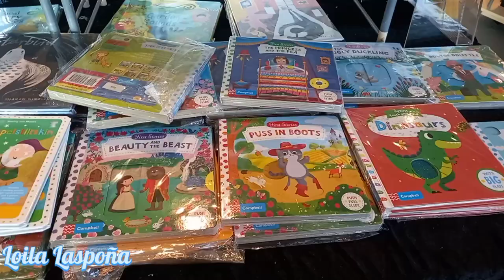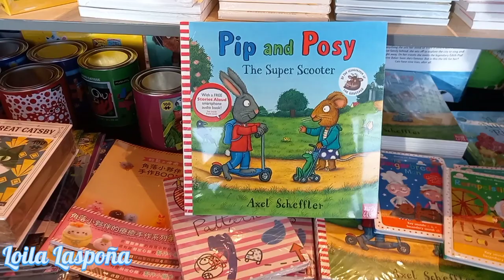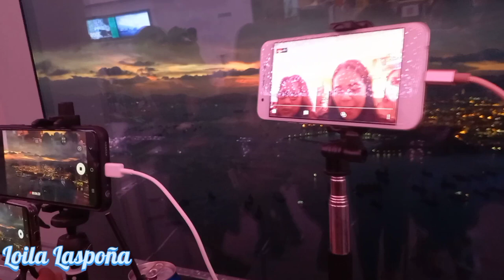ICC SKY100 Quick Tour